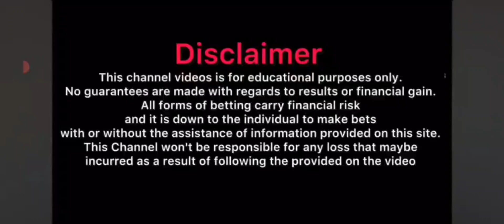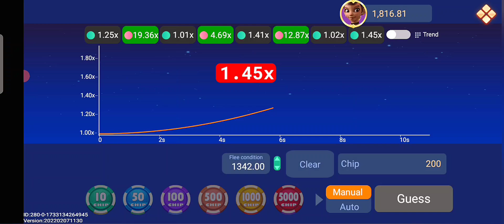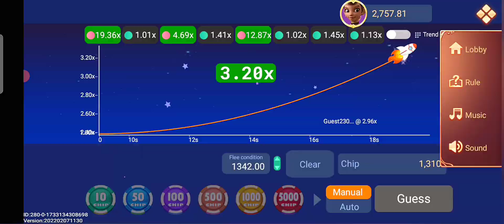New Rummy App 2024 ₹400 BONUS💸| New Teen Patti App 2024 | Teen Patti Real Cash | New Rummy App Today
₹141 BONUS 🤑 New Rummy Earning App Today | New Teen Patti Earning App | Teen Patti Real Cash Game 2024

Queries Solved-

1. teen patti game today
2. teen patti paytm cash game
3. teenpatti paytm cash
4. teenpatti game earn money
5. teenpatti real paytm cash
6. game real paytm cash
7. playing rummy game for real cash
8. best rummy game to earn money
9.online rummy game for real cash
10. rummy game earn money
11. online rummy games for real cash
12. rummy online real money game
13. new rummy earning app
14. new teenpatti earning app
15. rummy earning app
16. new rummy app
17. Best rummy earning app
18. Best rummy game to earn money
19. Rummy se paise kaise kamaye
20. Rummy khel kar paise kaise kamaye
21. Best rummy app
22. New rummy earning app
23. New rummy earning app 2024
25. Rummy playing trick
26. New earning app 2024
27. Referral and earn bonus.
28. Bonus
29. Earn Money online
30. Referral and earn.
31. Best earning app in 2024
32. online earning kaise kare.
33. ghar bethe online paisa kaise kamaye.
34. best earning app today.
35. online game play and earn.
36. game tricks.
37. Best earning app today
38. Agent based earning by app.
39. Andar Bahar.
40. Rummy Gold.
41. dragon vs tiger tricks 13000 se 51000.
42. dragon vs tiger winning trick in 2024.
43. dragon vs tiger winning trick in 2024.
Real cash.
Cash withdraw problem.
rummy Wealth.

500 New Earning Apps 2024 Today Free Paytm Cash | Best Paytm Cash Earning Apps